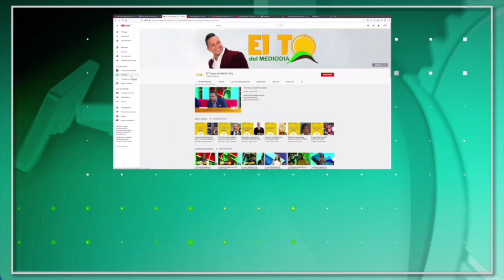FALLECIMIENTO DE HÉCTOR TRICOCHE